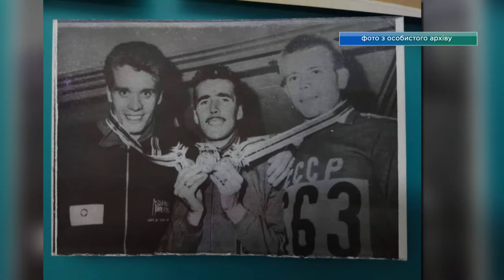Іван Бєляєв у програмі "Відкрито про спорт